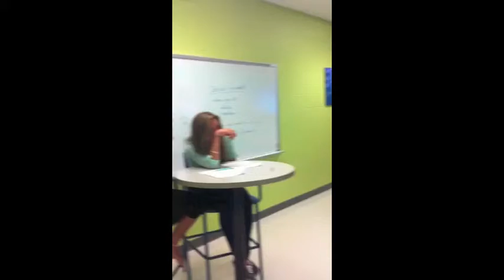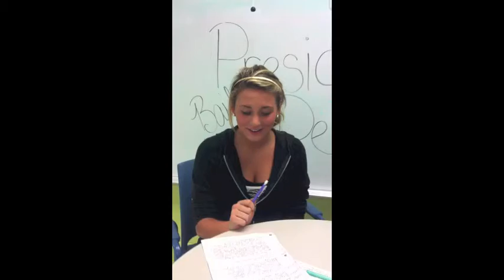World Civ proj